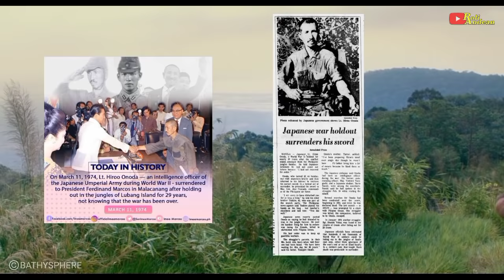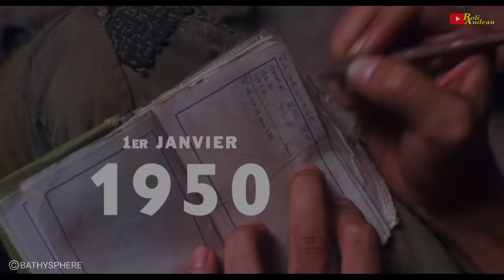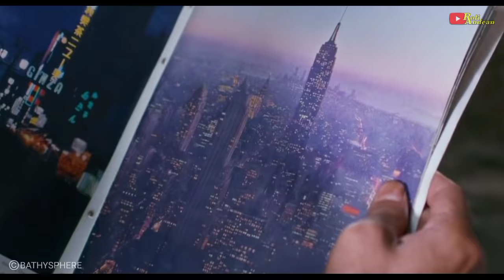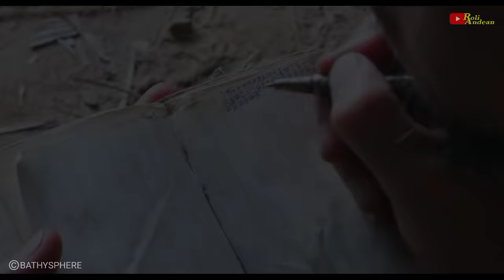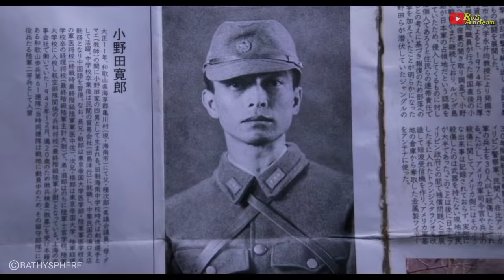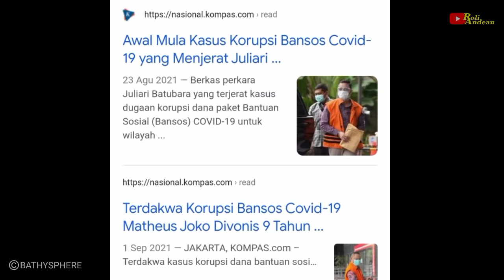KISAH NYATA‼️ 29 TAHUN BERTAHAN HIDUP DI HUTAN, PEJUANG INI TIDAK TAU KALAU PERANG TELAH USAI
assalamualaikum wr.wb
apa kabar kawan2 semuanya
semoga selalu sehat juga dimudahkan segala urusannya

kali ini kita akan vahas sebuah film
yang menceritakan tentang seorang tentara jepang
yang tidak tau kalau perang telah perakhir, dan dia masih bertahan hidup di hutan filipina selama 29 tahun setelah perang berakhir

bagaimanakah kisahnya..
selamat mebonton dan semoga terhibur

judul onoda 10000 night in jugle